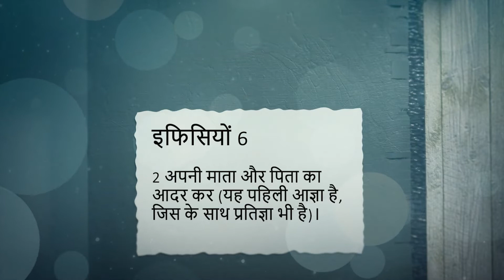लम्बी उम्र ll Lent Days ll HINDI ll इफिसियों 6:1-3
इफिसियों 6:1-3
1 हे बालकों, प्रभु में अपने माता पिता के आज्ञाकारी बनो, क्योंकि यह उचित है।
2 अपनी माता और पिता का आदर कर (यह पहिली आज्ञा है, जिस के साथ प्रतिज्ञा भी है)।
3 कि तेरा भला हो, और तू धरती पर बहुत दिन जीवित रहे।

Performed by: Aaron Daniel William
Edited by: Aj William